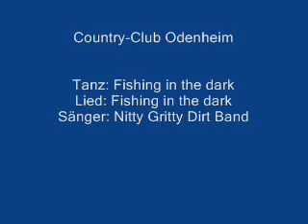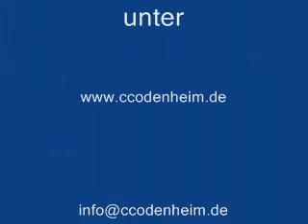Linedance "Fishing in the dark"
Country-Club Odenheim

Tanz: Fishing in the dark
Lied: Fishing in the dark
Sänger: Nitty Gritty Dirt Band